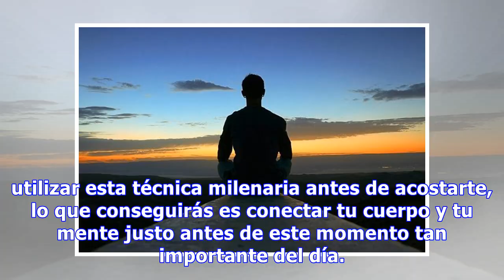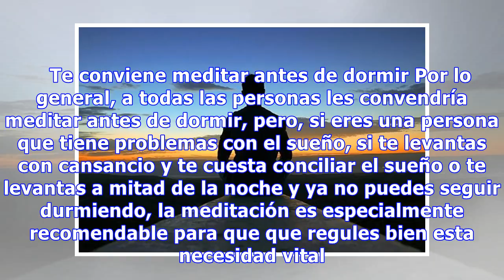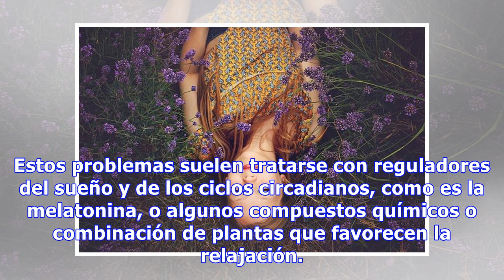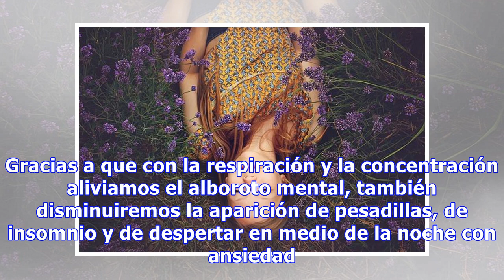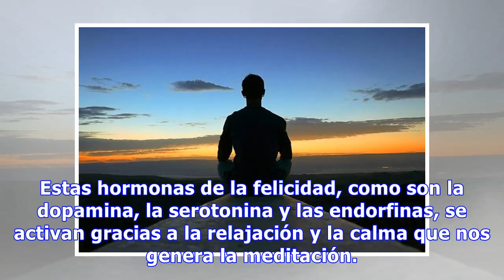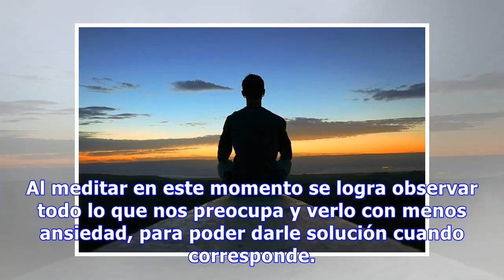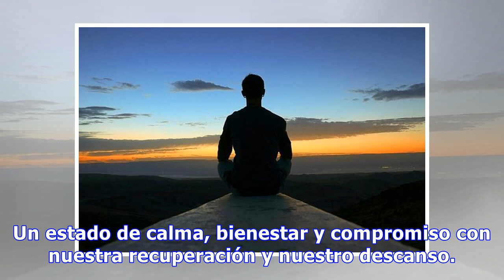Los beneficios de meditar antes de dormir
Si ya te has iniciado con la meditación sabrás que tiene múltiples beneficios, pero ¿conoces los beneficios que tiene meditar antes de dormir? Resulta que, si decides utilizar esta técnica milenaria antes de acostarte, lo que conseguirás es conectar tu cuerpo y tu mente justo antes de este momento t...